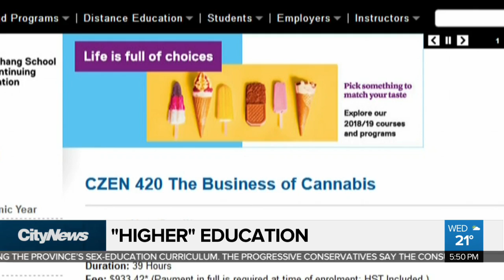Ryerson’s new Business of Cannabis course almost full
Ryerson University is launching a Business of Cannabis course in the fall, which will teach students everything they need to know about getting into the industry. With just weeks to go before it starts, the class is almost full.